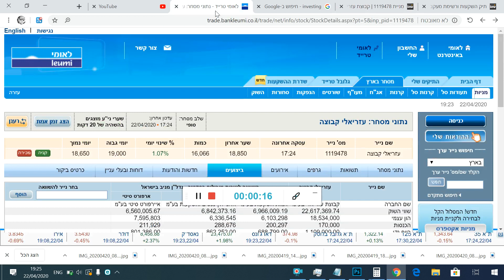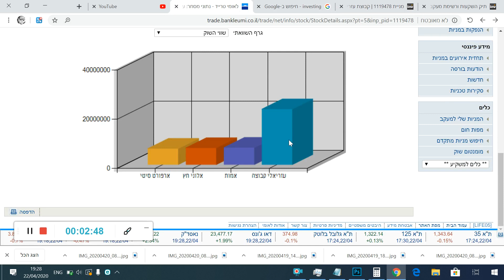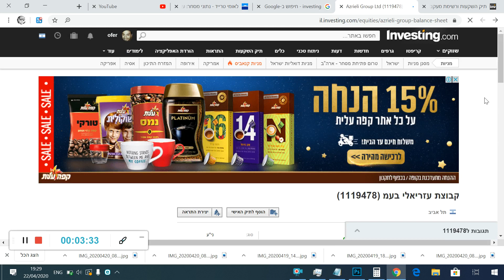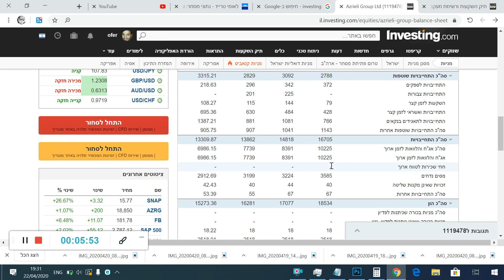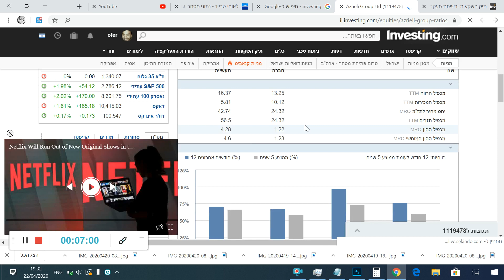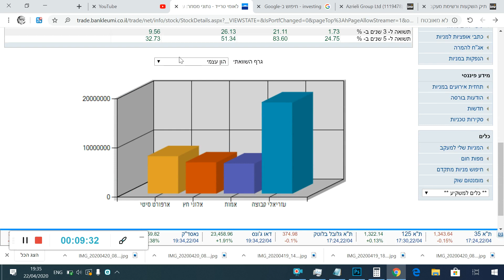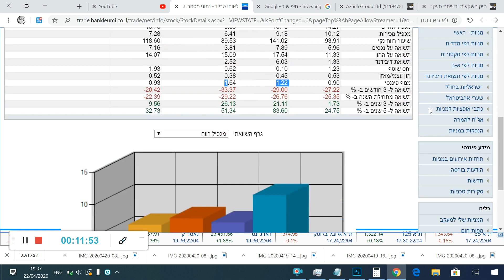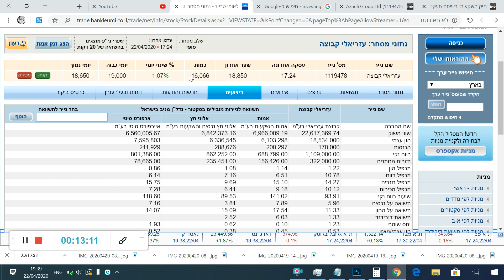מניות שאני בודק היום! מניית עזריאלי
מניית עזריאלי מינוס 35% מהשיא עקב משבר הוירוס, הקניונים סגורים ואולי יפתחו? מתי? האם יש שם הזדמנות ?